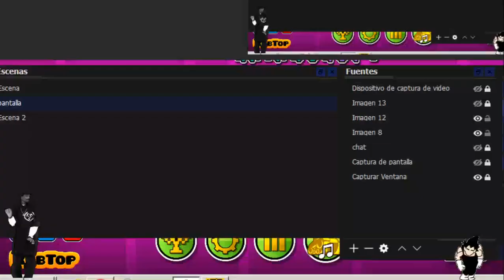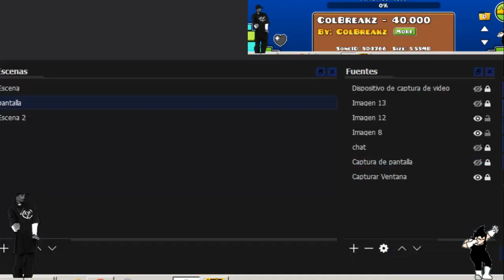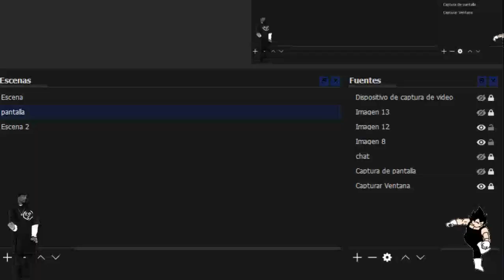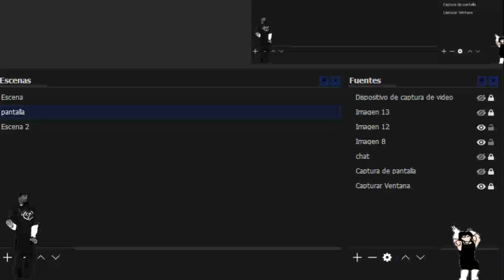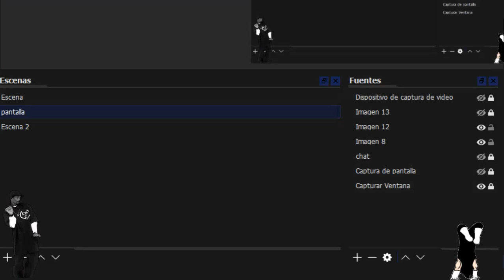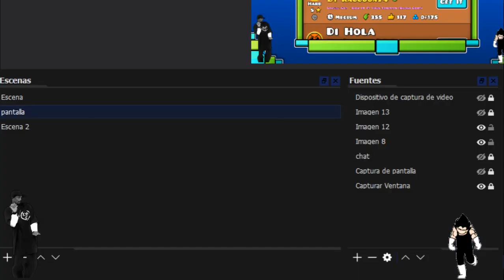Jugando 4 map pack del GDPS GALAXY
si quieren mas videos de GDPS denle apoyo al video :D